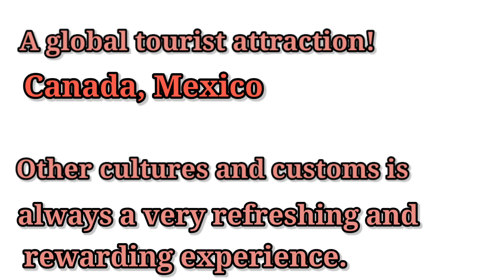세계적인 관광명소를 가다. Canada, Mexico, A global tourist attraction!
A global tourist attraction!
Canada, Mexico
Other cultures and customs is always a very refreshing and rewarding experience.